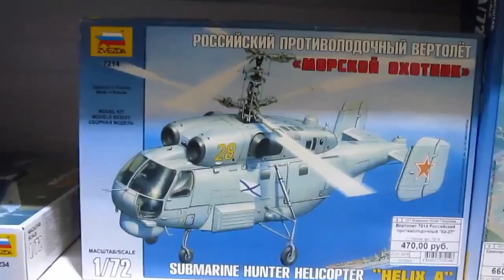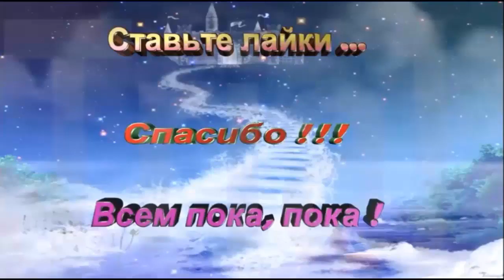Мирон в магазине игрушек часть 2 \ Miron in a toy store part 2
Mir.on.TV, мультфильм, дети, Kinder Surprise яйцо, игрушки, Мирон в магазине игрушек часть 2 \ Miron in a toy store part 2